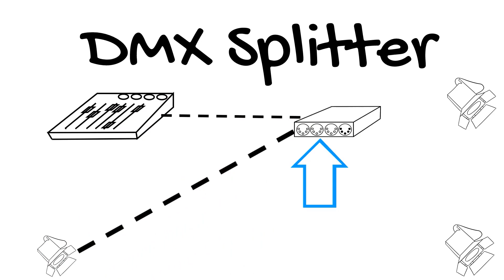How Do I Split DMX for my Lights?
DMX doesn't like Y-Cables.  So how do you split your DMX when you need to go in multiple directions?

Video Specs:
Video Shot On Canon Rebel SL1
Shotgun Mic: Vidpro XM55

Voiceover Mic (HIGHLY recommended for the price) SE Electronics V7

Video Card: GTX1050 TI

Comments Policy:  Be nice, and treat others well.  While my focus is on creating great videos and articles, I do reply to comments about once per week.

Remember, creating these videos takes a TON of time and effort, and I am not always available to answer questions here personally.

However, if you do want more help and assistance, check out Learn Stage Lighting Labs, where I do exactly that and more